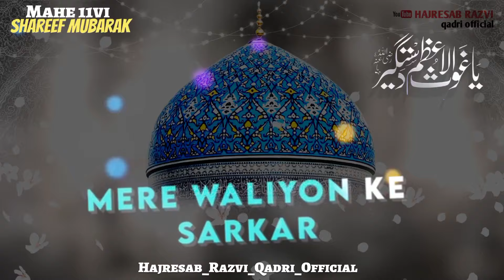Gaus e Azam WhatsApp Status | Ghous Pak Naat Status | 11vi sharif status 2024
Assalamualaikum Welcome To Our YouTube Channel We Upload Islamic Video On Random Topic Like :- Bayan, Manqabat, Hamd, Naat Shareef, Islamic WhatsApp Status, Dargah Vlog, Various Tutorials, Etc if You Like Our Video Then Please Don't Forget To Share Comments & Hit The Like Button & Subscribe For More Videos.

coming soon 11 vi sharif status

Join us in celebrating the auspicious occasion of Eid e Ghousiya with our latest emotional Manqabat dedicated to Ghous Pak! This heartfelt tribute is part of our 11vi Shareef celebrations, where we come together to honor the legacy of Ghous e Azam. Experience the deep spiritual connection and the profound love we share for our beloved saint through this beautiful rendition.

In this video, you'll find:
- A soulful performance of Manqabat e Ghous Pak, evoking emotions of love and reverence.
- Insight into the significance of Eid e Ghousiya and its importance in our spiritual journey.
- A glimpse into the traditions and celebrations surrounding the 11vi Shareef.

Let’s spread the love and blessings of Ghous e Azam together!

𝗖𝗼𝗺𝗶𝗻𝗴 𝗦𝗼𝗼𝗻 11𝘃𝗶 𝗦𝗵𝗮𝗿𝗶𝗳 𝗦𝘁𝗮𝘁𝘂𝘀 | 𝗘𝗶𝗱 𝗲 𝗚𝗵𝗼𝘂𝘀𝗶𝘆𝗮 𝗪𝗵𝗮𝘁𝘀𝗮𝗽𝗽 𝗦𝘁𝗮𝘁𝘂𝘀 | 𝗚𝗵𝗼𝘂𝘀 𝗘 𝗔𝘇𝗮𝗺 𝗦𝘁𝗮𝘁𝘂𝘀 💚